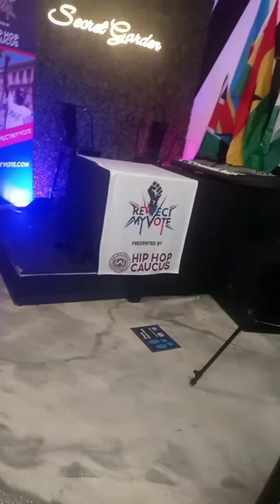SWEETRICHES REALITY HERE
I was a vendor n volunteer at the Hip Hop Cacus
to get people to vote